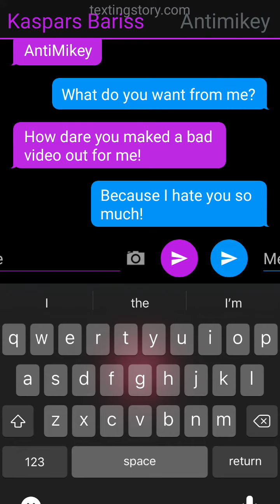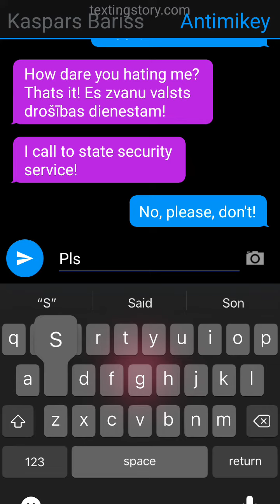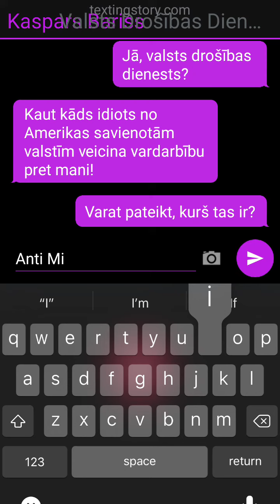Kaspars Bariss calls the Latvian State Security Service against Anti Mikey.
NO CREDIT TO @OhiOhighway111